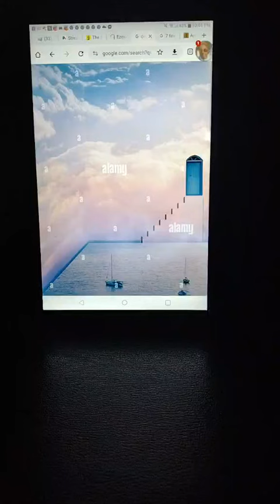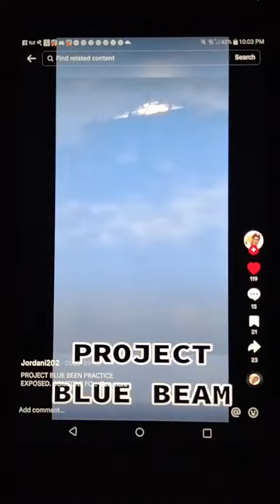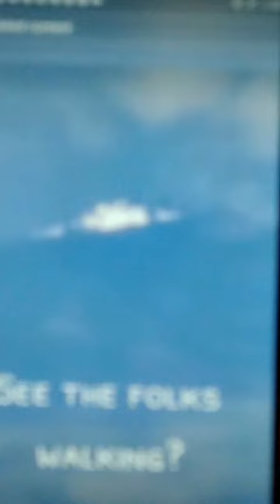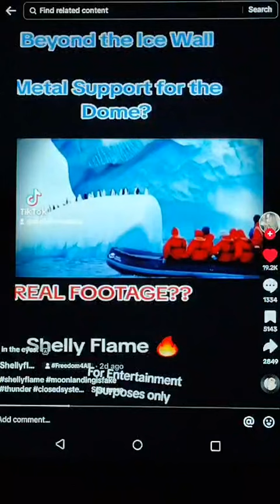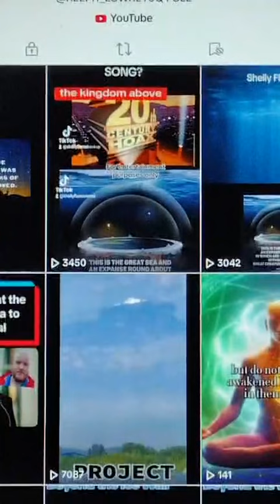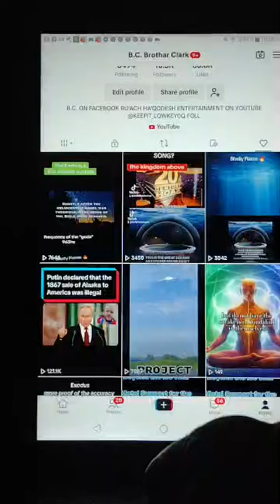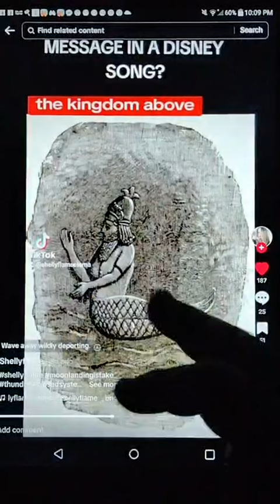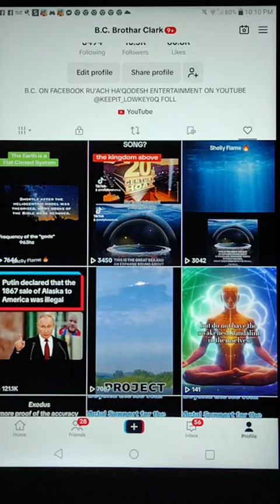"THE DOOR 🚪 TO THE THRONE MERCY SEAT 💺🪑💺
NOT A VAULT HOLDER NOR DOME HOLDER VUT A STAIRWAY PYRAMID DOOR 🚪 TO THE GATE KEEPER